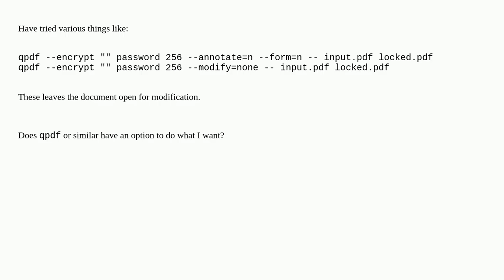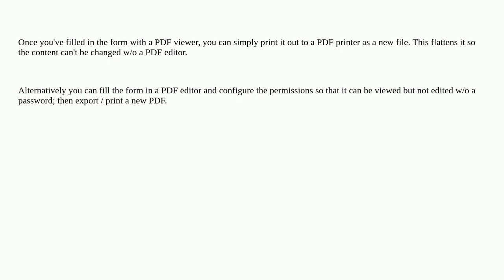Prevent PDF form modification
A special thanks goes out to the community

  pdf qpdf